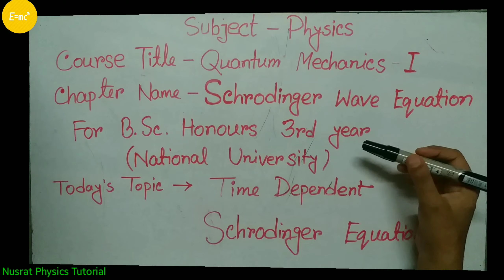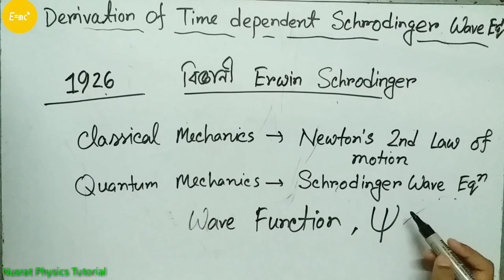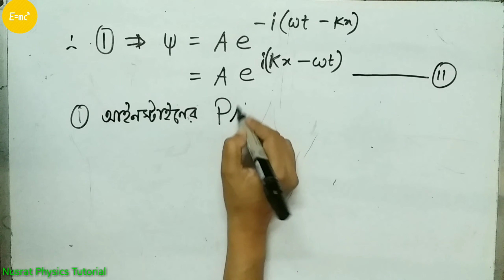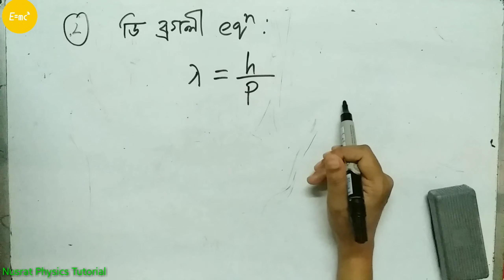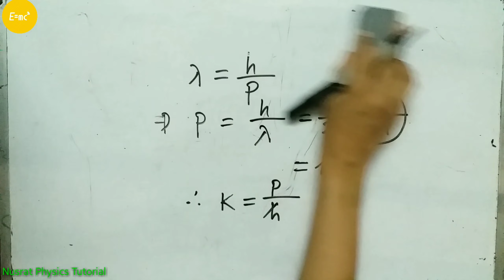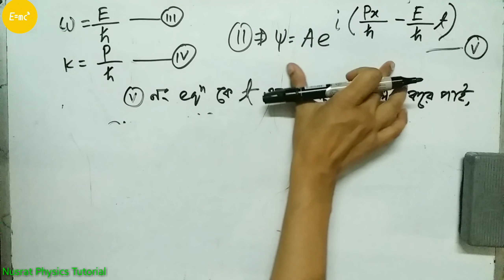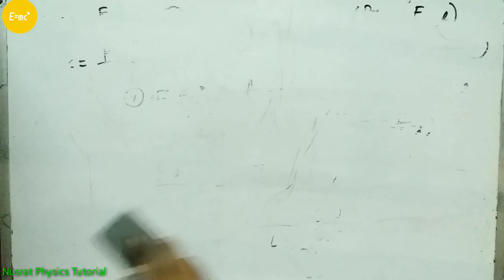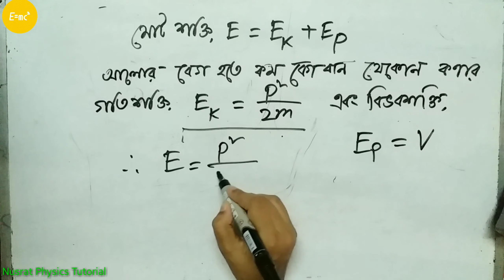Time Dependent Schrodinger Equation।। Quantum Mechanics-1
Time Dependent Schrodinger Equation।। সময় নির্ভর শ্রোডিংগার সমীকরণ
Quantum Mechanics-1
Chapter : 3rd
Chapter Name- Schrodinger Wave Equation
According to the Syllabus of B.Sc.Honours 3rd year  of National University